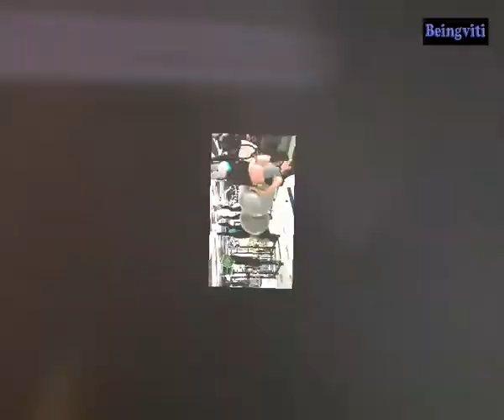Sergio Ramos Gorgeous and H** Wife | Videos and Photo session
Pilar Rubio Fernández is a Spanish reporter and TV presenter. She became famous for covering events for the program Sé lo que hicisteis... for the television network La Sexta.